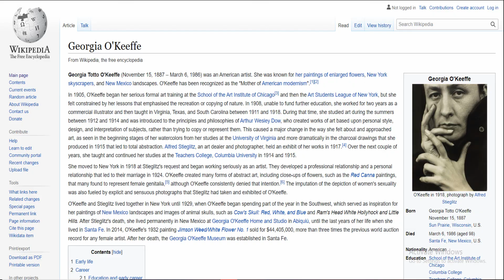Cows Skull: Red, White, and Blue by Georgia O' Keeffe - The MET 150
To see various attractions of Cows Skull: Red, White, and Blue by Georgia O' Keeffe - The MET 150 click this

Visit New York and see Cows Skull: Red, White, and Blue by Georgia O' Keeffe  - The MET 150

Weary of life in the metropolis, O’Keeffe began taking regular retreats to Lake George, New York, and then to New Mexico. After her first extended trip to the Southwest in 1929, her artistic interests shifted from the buildings of New York to the nature of New Mexico. In this work, O’Keeffe isolates a single skull, highlighting its jagged edges, worn surfaces, and bleached color. To O’Keeffe, such bones represented the desert’s enduring beauty and the strength of the American spirit, which is alluded to in the striped background. In 1949 O’Keeffe settled permanently in New Mexico, where she lived until her death in 1986.